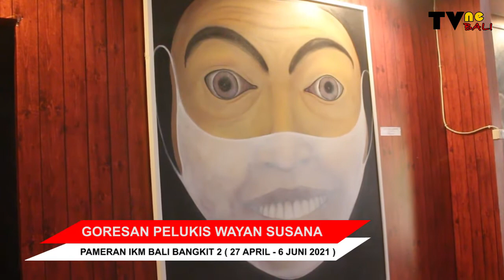INDAHNYA LUKISAN WAYAN SUSANA MAS, UBUD (TVNe BALI)